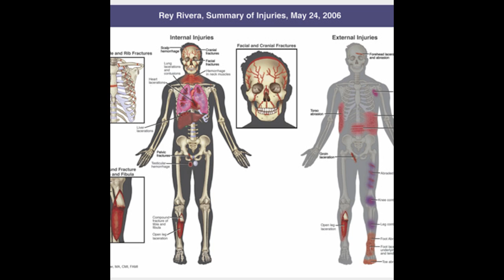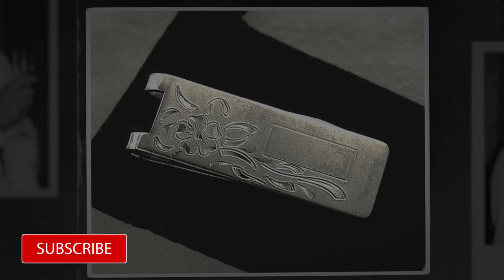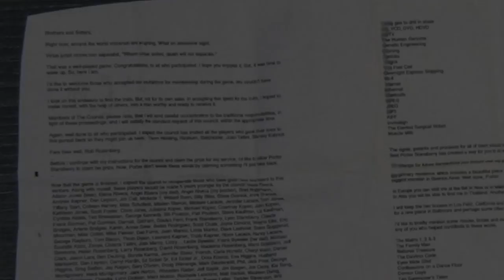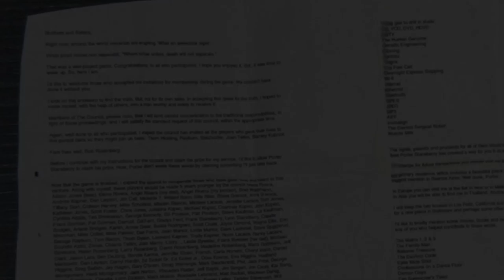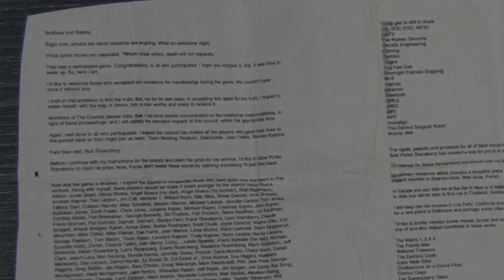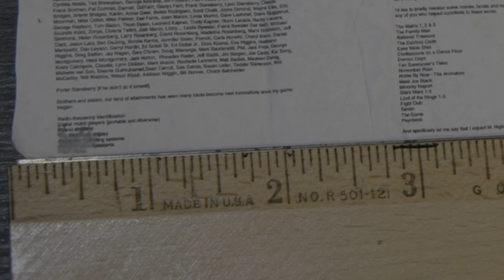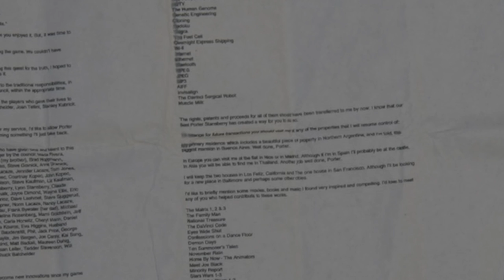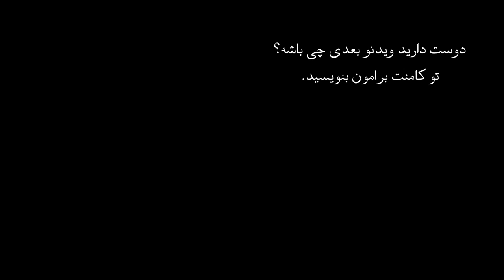اپیزود سی و دوم پرونده های جنایی - سقوط مرموز ری ریورا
ری ریورا نویسنده آماتور که به طرز عجیبی خودکشی کرد و یا خودکشی داده شد، در این اپیزود ما به شرح این ماجرا و سناریوهای اطراف میپردازیم